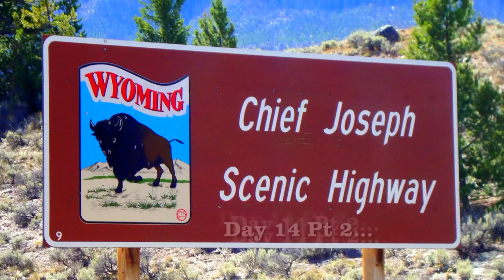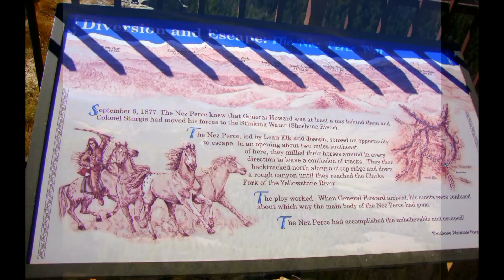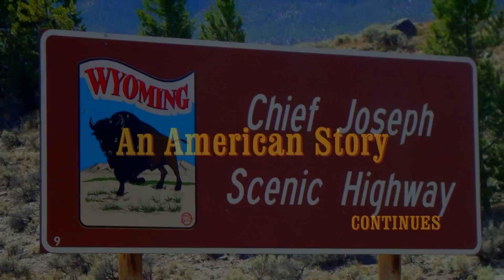An American Story Day 14 Pt 2 Chief Joseph Hwy, WY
Motorcycle tour through some of the most scenic and historic areas of the western U.S. Day 14 Pt 2 Chief Joseph Hwy, WY.